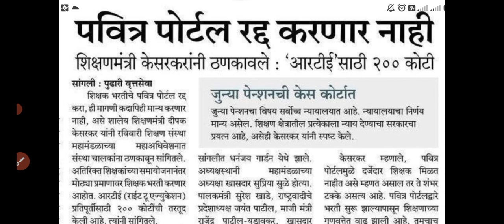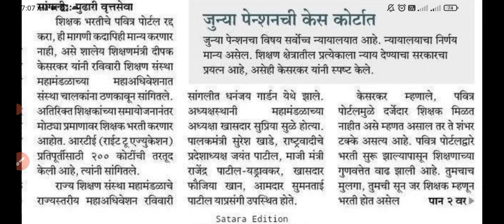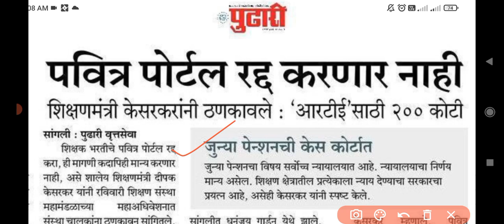पवित्र पोर्टल रद्द करण्याची मागणी| शिक्षण मंत्री केसरकर यांनी कोणती भूमिका मांडली??